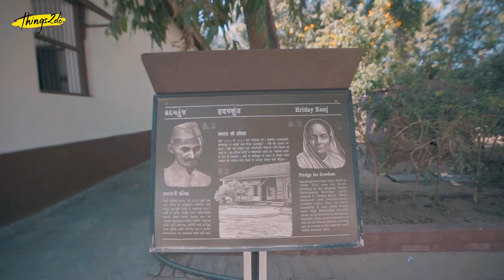15 Best Things to do in Ahmedabad | Shopping, Street Food, Heritage Places | Things2do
In this time of self-quarantine, we request everyone to just enjoy the video and stay indoors. Stay safe, stay in and don't panic.
Mahatma Gandhi’s city, an urban metropolis, a textile hub, a foodies paradise, and a city with a glorious past -Ahmedabad is one of the most significant cities in Gujarat. Take this virtual tour with us as you take you through the wonderful melange of old and new Ahmedabad.

These are some of the best places to visit in Ahmedabad!
Adalaj Stepwell - A true architectural wonder that is a treat to the eye! Get creative with your cameras as you experience peace and calm in its purest form!
Address: Adalaj Rd, Adalaj, Gujarat

Vintage Car Museum - From Horse Carriages To Limos, Vintage car Museum is one of the most popular tourist attractions in Ahmedabad. The display includes a spectacular collection of antique vehicles, cars, motorcycles, utility vehicles, and buggies from all over the world.
Address: Dastan Estate Sardar Patel Ring Road Kathwada, Ahmedabad, Gujarat

Manek Chowk -  Surrounded by historical structures, folklore, and the delicious aromas of all kinds of street delicacies, very famous Manek Chowk, is one of the oldest khau gali in Ahmedabad.
Address: Manek Chowk Rd, Old City, Danapidth, Khadia, Ahmedabad, Gujarat

Law Garden - A public garden in Ahmedabad where you can enjoy a quaint time. Just outside the garden is an enormous street market selling everything under the sun. exclusive wall hangings, bandhej sarees, antique ornaments and jewelry, chaniyas and a lot of other things.
Address: Law Garden, Maharashtra Society, Ellisbridge, Ahmedabad

Sabarmati Ashram - Located on the banks of river Sabarmati, it is one of the best places to visit in Ahmedabad. It is also popular as Gandhi Ashram, Harijan Ashram, and Satyagraha Ashram.
Address: Gandhi Smarak Sangrahalaya, Ashram Rd, Ahmedabad, Gujarat

Ahmedabad’s Food Truck Park - With mouthwatering shawarmas, Jamun shots, and Thai rice to parathas loaded with all kinds of stuffings, varieties of pav bhaji and tawa pulao, this is one of the most famous khau gali in Ahmedabad.
Address: YMCA club, Sarkhej - Gandhinagar Hwy, Opp: Karnavati Club, Ramdev Nagar, Ahmedabad, Gujarat

Rani no Hajiro - Rani no Hajiro, also known as Mughalai Bibi’s Tomb or Tombs of Ahmed Shah’s Queens, is a tomb complex near Manek Chowk, Ahmedabad, India. From breathtaking architecture to a vibrant street market, it has it all!
Address: Gandhi Rd, Manek Chowk Rd, Khadia, Ahmedabad, Gujarat

Jhulta Minar - One of the most intriguing architectural structures in the world, Jhulta Minar has a mysterious vibe to it. If one of the minarets is shaken, the other minarets start shaking on their own within a few seconds, even when the connecting passage doesn’t transmit any vibrations to facilitate movements.
Address: Kalupur Road Sarangpur, Laxmi Bazar, Ahmedabad, Gujarat

Sabarmati Riverfront - A tranquil and placid promenade along the river Sabarmati, it is a must-visit spot in Ahmedabad, after a tour of the Sabarmati Ashram.
Address: Sabarmati Riverfront Walkway East, Lal Darwaja, Ahmedabad, Gujarat

Vastrapur Lake - From the cheesiest, butteriest parathas you could ever have to fusion Maggies and pasta, egg curries, Frankies and so much more, Vastrapur Lakeside is a carnival of street flavors along both sides of the street. What sets Vastrapur Lake Khau Galli apart from others is the magnification view of the calm waters of the lake.
Address: Vastrapur, Ahmedabad, Gujarat

Thol Bird Sanctuary - Bask in nature’s beauty at Thol Bird Sanctuary, one of the best places in Ahmedabad to observe flora and fauna. Apart from birds, mammals such as blue bull, striped hyena, wolves, golden jackal, and blackbuck also reside in this particular sanctuary.
Address: Thol Bird Sanctuary Rd, Thol Rd, Gujarat

Bandhej - A store that started in 1985, is now, is a must-visit shopping place in Ahmedabad, that gives life to the words - colorful, vibrant, and vivacious.

Gordhan Thal - One of the best thali eating experiences you could ever have in Gujrat! It offers unlimited traditional Gujarati Thali for a fairly reasonable price.
Address: Ground Floor, Sapath Complex, Opp. Rajpath Club, Sarkhej - Gandhinagar Hwy, Bodakdev, Ahmedabad, Gujarat

InduBen Khakhrawala - Get your hands on the most crispy and crunchy chakras in Ahmedabad at InduBen Khakhrawala. The eatery sells more than fifty varieties of Khakras along with other delectable Gujarati snacks such as Sev, Dhokla, Chinese Snacks, sweets, and others.
Multiple Branches throughout the city

Bhatiyar Gali - Bhatiyar Gali is what one would call non-vegetarian food heaven! Located near Teen Darwaza, the whole lane is always a buzz with various stalls, and restaurants doling out sizzling non-vegetarian fare, all the day long and way into the night.
Address: Old City, Bhadra, Ahmedabad, Gujarat